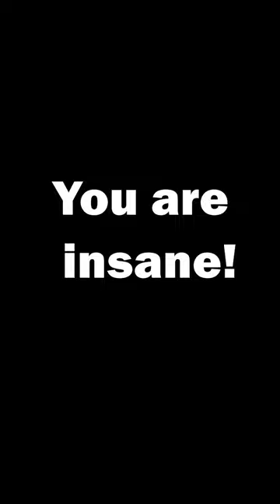PvZ Garden Warfare 2 All Star Stereotypes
PvZ Garden Warfare 2 is a very good game

All star is not a very good character